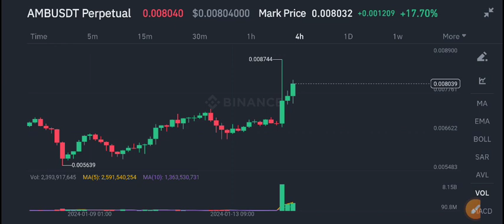AirDao AMB Urgent News Today! AMB Price Prediction